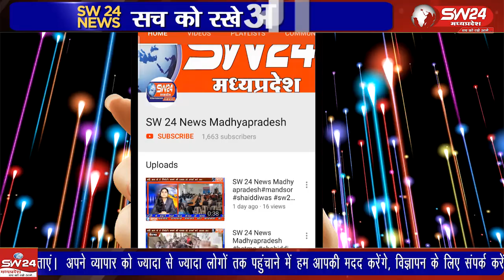खनियाधाना पुलिस ने अवैध मादक पदार्थ तस्करों पर कसा शिकंजा 5.5 किलो गांजा बरामद, से दो आरोपी गिरफ्तार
शिवपुरी पुलिस की बड़ी कार्रवाई: 5.5 किलो गांजा के साथ दो आरोपी गिरफ्तार
शिवपुरी के खनियाधाना पुलिस ने 5 किलो 500 ग्राम गांजा के साथ दो आरोपियों को गिरफ्तार किया। पुलिस अधीक्षक अमनसिंह राठौड़ के निर्देश पर हुई इस कार्रवाई में विवेक लोधी और पुष्पेंद्र वंशकार नामक आरोपियों को पकड़ा गया। ये दोनों मोटरसाइकिल पर गांजा बेचने की फिराक में थे। पुलिस ने गांजे से भरे कट्टे और मोटरसाइकिल को जब्त कर लिया है। शिवपुरी से युसूफ खान की रिपोर्ट